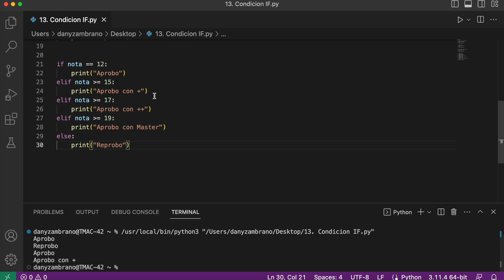1.13. Python | Condicion IF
Curso MasterClass de Python.
Contenido desde lo Básico a Master.